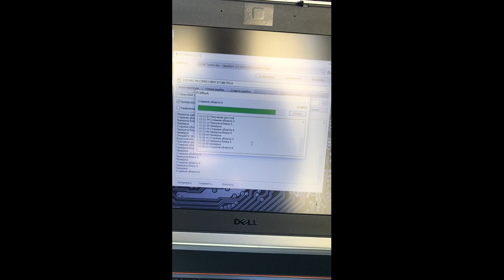VW TIGUAN MED17.5 чиптюнинг и евро 2 ( EURO 2) PCM Flash.